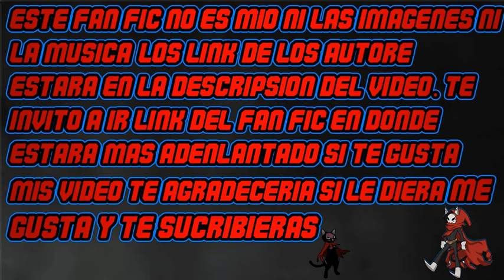Reencarnado en Dragon Ball Z pero freezer me cap 5-6